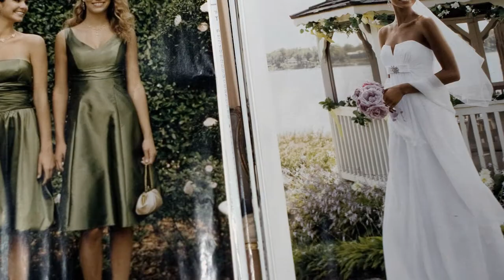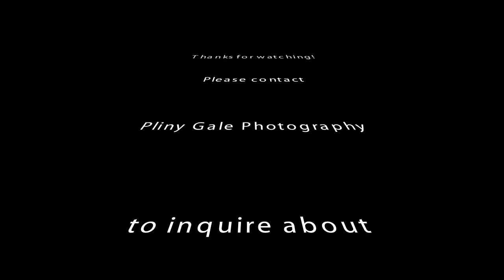3_Wedding_Stories_HD720.mp4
We watch 3 couples through their wedding season, comprised of the couples/ engagement photo session, the wedding "get ready" and Wedding Service, and the Reception (and "get waway").